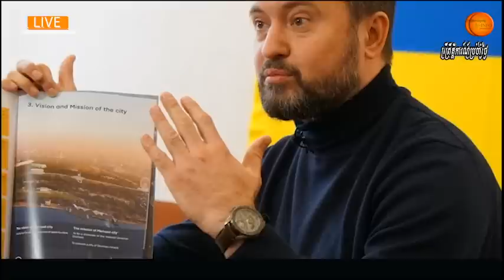លោកបៃដិនប្រាប់សម្ព័ន្ធភាពត្រូវបង្កើនជំនួយសព្វាវុធឱ្យអ៊ុយក្រែន-លោកថាអ៊ុយក្រែនត្រូវការជ័យជម្នះនៅពេលនេះ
Biden needs to step up military aid for Ukraine — fast